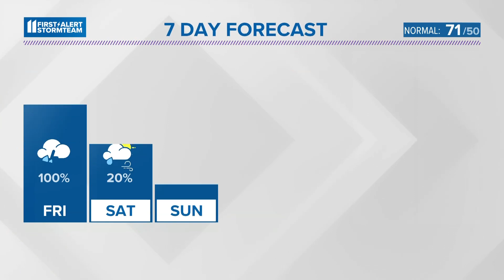Rain Friday, turning cool and breezy for Thunder Over Louisville | April 20, 2023 WHAS11 11 p.m.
After much needed rain Friday, temperatures will be dropping with gusty winds Saturday.